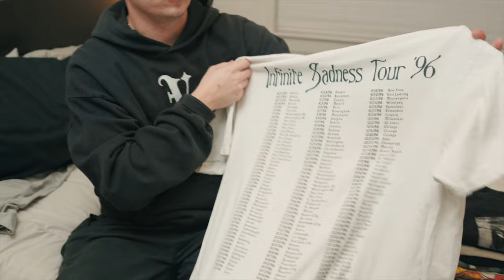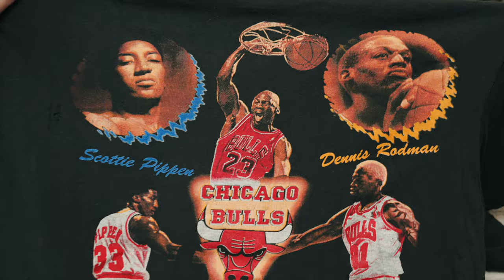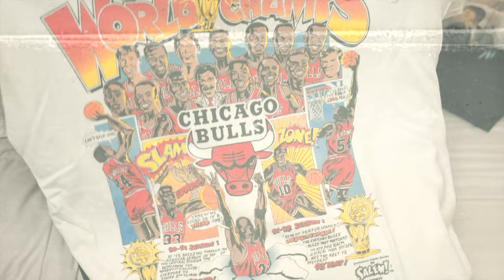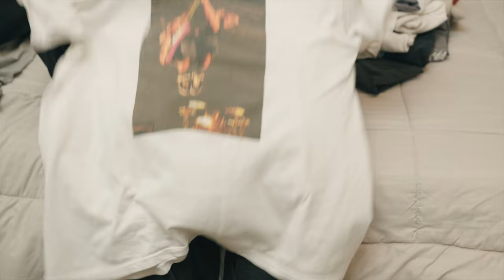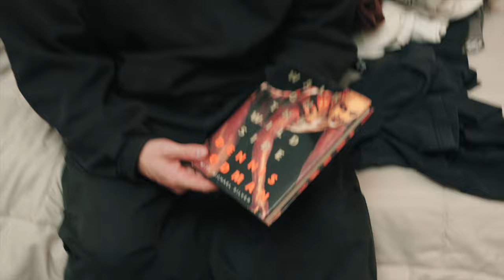INSANE VINTAGE TEE COLLECTION - (CLOSET TOUR 2023)